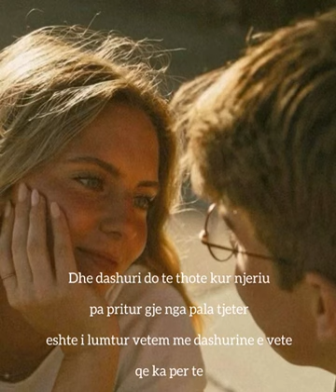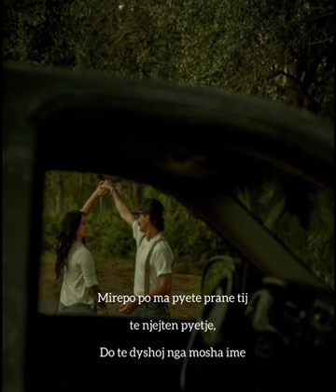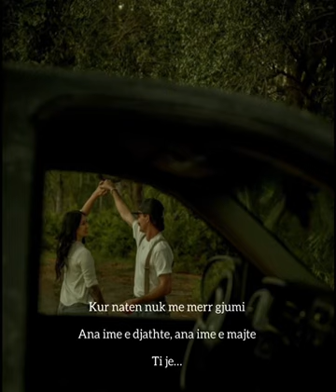"Seni düşüncelerimde bile aldatmadım" -"Nuk të kam tradhtuar as në mendime" - Havva Alimi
"...Dashurinë gjithkush e tregon, e shkruan, flet për të... Kur thua dashuri, ajo është aq e butë, aq e pastër, aq e bukur...Ajo me njeriun njoftohet vetëm një herë..."

Ta ndjekim poezinë më të bukur, t'i ndjekim ndjenjat e kristalta të Dijamantes sonë, Havvës së papërsëritshme, e cila poezinë e interpreton në gjuhën turke, aq ëmbël sa shpirtin ta qetëson, të hedh në një botë plotë dashuri siç është e dashur edhe ajo vetë!

Ju lutem komentoni dhe shpresoj se pëlqimet tuaja nuk do të na mungojnë!

Ju falemnderit,